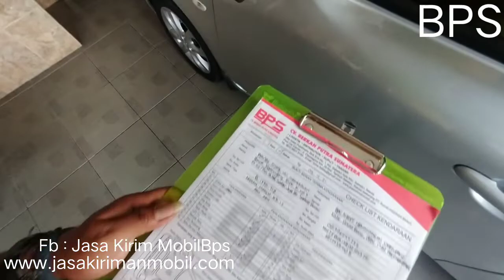Biaya Kirim Mobil Jakarta Ke Pekanbaru - Jasa Kirim Mobil BPS|Amexpress|Google|Kirim Nissan March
Biaya Kirim Mobil Jakarta Ke Pekanbaru
Ekspedisi Kirim Mobil Jakarta Ke Pekanbaru
Perusahaan Kirim Mobil Jakarta Ke Pekanbaru